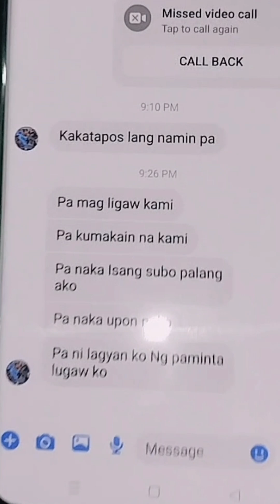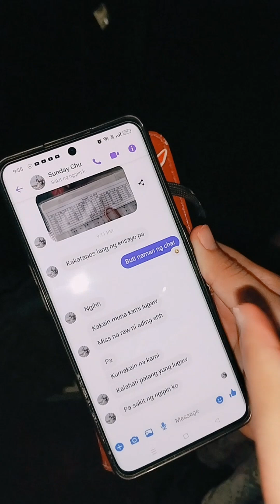nag chat kami, ito basahin mo papa Namin